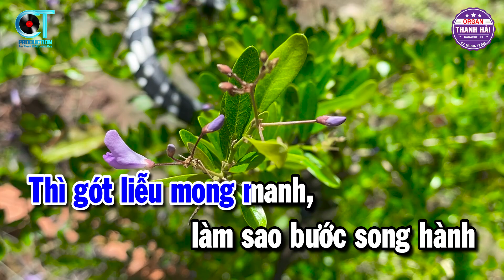Căn Nhà Màu Tím Karaoke Nhạc Sống Tone Nam Dễ Hát | Thanh Hải Organ